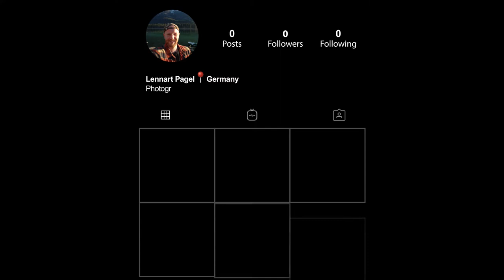Remember Adventure | 2121 Future Photography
"The camera in your pocket isn't just a camera, it's a time machine. It can take you back to the past, replay a single moment again and again."
What moments would you save for your time machine?
Show us by uploading your images and you could win $400 cash to visit loved ones or go on an adventure, or an online professional photography class.

Upload your images to Instagram with the tags dearfuture2121 OPPOUK for a chance to win. Don't forget to include a short description explaining why you would save your image for the future.